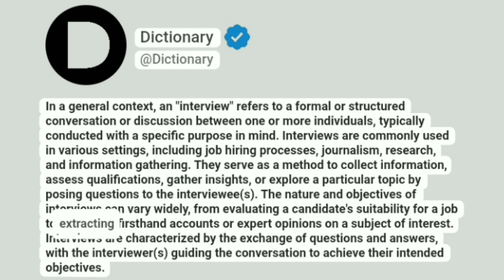Interview Meaning In English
In a general context, an "interview" refers to a formal or structured conversation or discussion between one or more individuals, typically conducted with a specific purpose in mind. Interviews are commonly used in various settings, including job hiring processes, journalism, research, and information gathering. They serve as a method to collect information, assess qualifications, gather insights, or explore a particular topic by posing questions to the interviewee(s). The nature and objectives of interviews can vary widely, from evaluating a candidate's suitability for a job to extracting firsthand accounts or expert opinions on a subject of interest. Interviews are characterized by the exchange of questions and answers, with the interviewer(s) guiding the conversation to achieve their intended objectives.